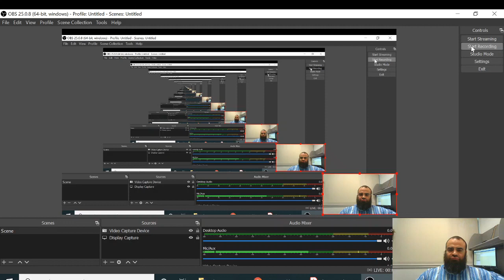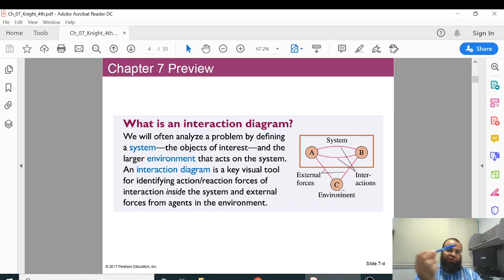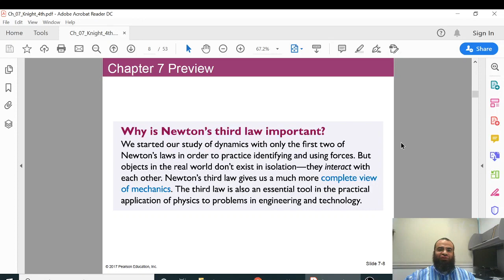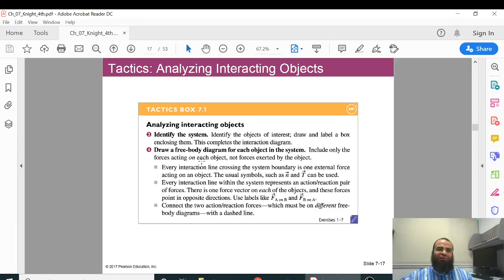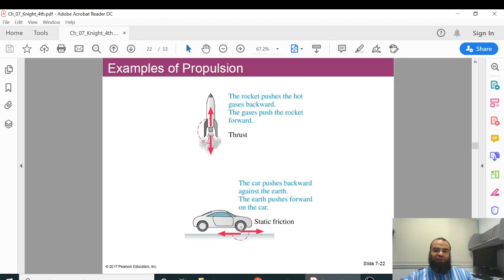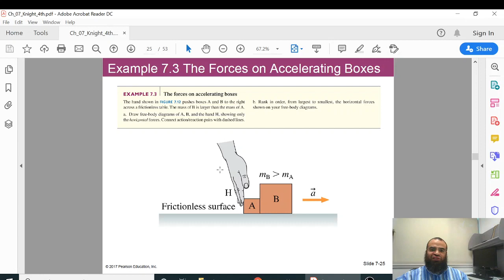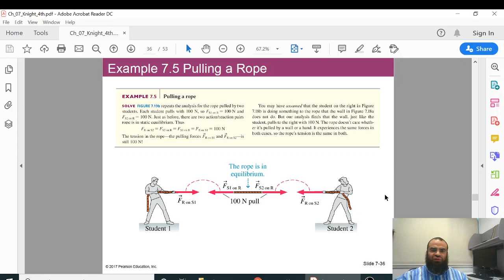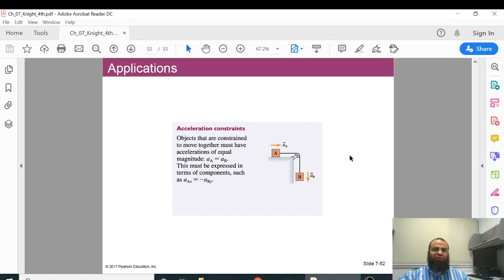Knight Chapter 7 Newtons Third Law Part A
Qualitative introduction to Newton's Third Law